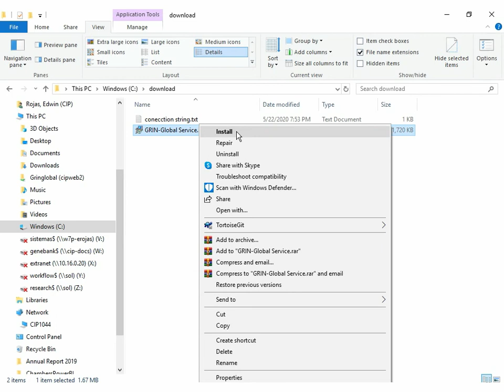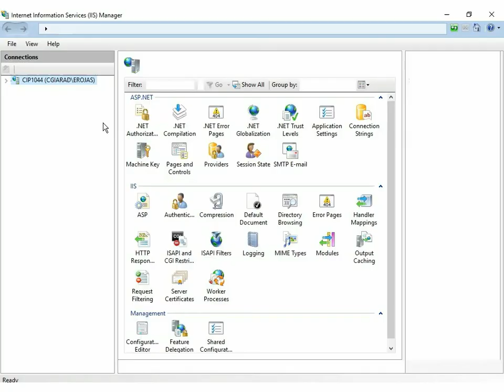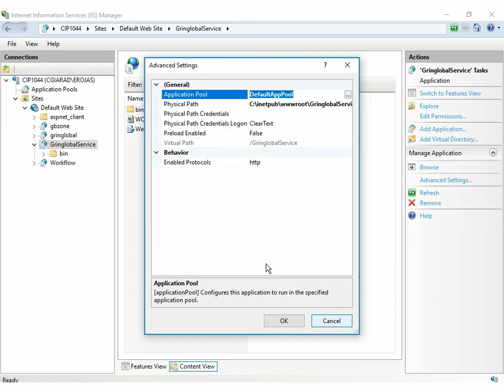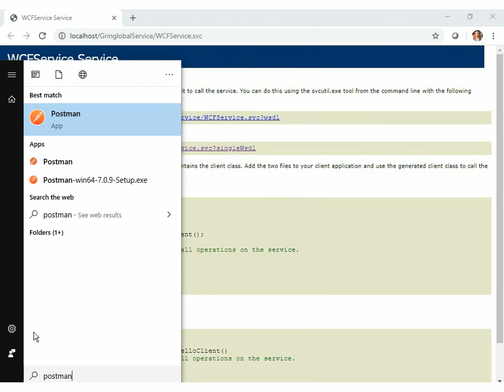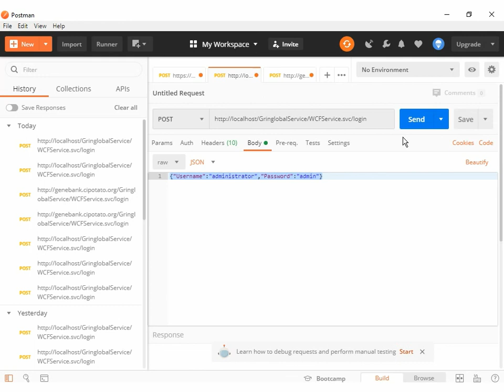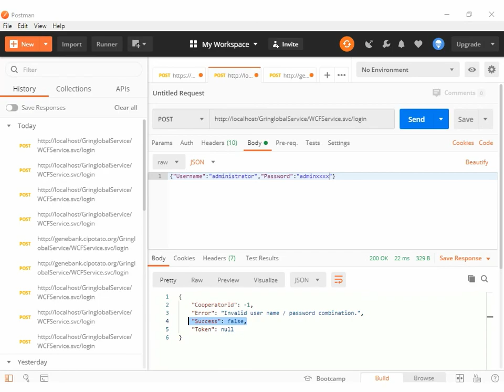Mobile App (en, 1/7) - Install RESTfull webservices.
The training video will show you how install the RESTful webservices to be consumed by the Mobile App or any other external software.

The RESTful webservices base on .Net 4.0

Installer tested in:
Windows Server 2012 R2 Standard with IIS 8 and in a Windows 10 Pro with IIS 10.
GRIN-Global Web version: 1.10.6.1
GRIN-Global database version: 1.10.6.3